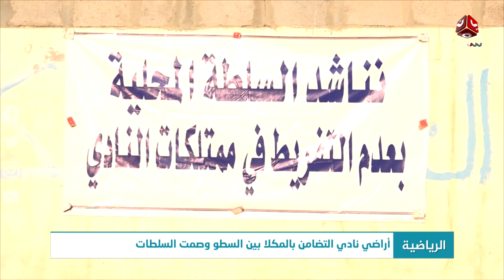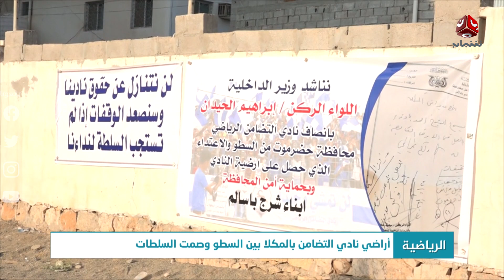النشرة الرياضية | 03 - 03 - 2021 | تقديم أنسام حسن | يمن شباب